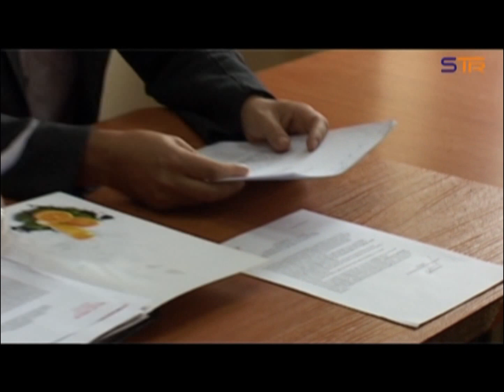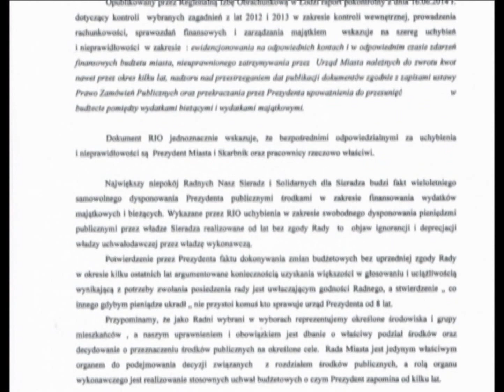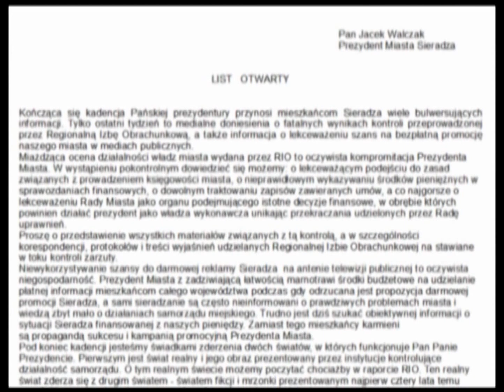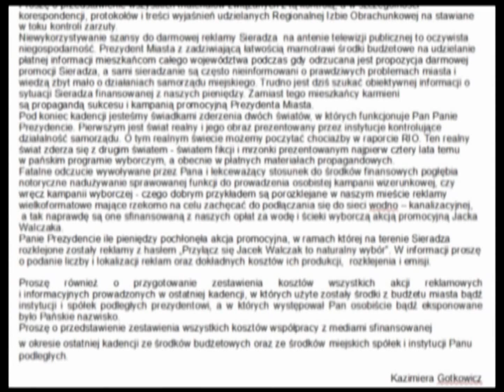ZARZUTY OPOZYCJI WOBEC PREZYDENTA SIERADZA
UM Sieradz po kontroli RIO.